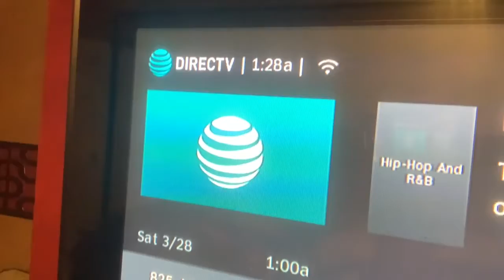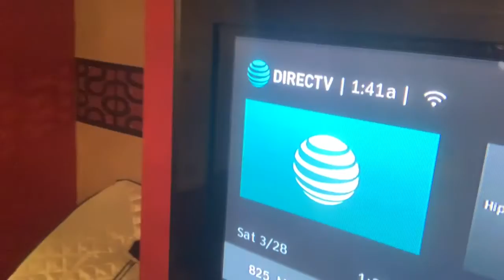Jerk 🐓 🥗 with Sweet Potato 🍟 . #2 10 Min Mukbang Workout & Water Challenge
Today I have a jerk chicken salad with sweet potato fries.

I also did the water challenge seen on Simply A Sweetheart

Part two:  My 10 Min Mukbang Workout Challenge

Trips for 2020: still adding
Feb: Cancun, Mexico 🇲🇽 Done ✅
April: Montego Bay, Jamaica 🇯🇲 Cancelled ❌
Oct:  Johannesburg, Africa Questionable⁉️

My Mukbang IG and YouTube
YouTube: Dee Cee Mukbang

My flawless face: Dr. Chyna Steele
No makeup 97% All Natural

Micro Blade Eyebrows
By: Kreiis

Lashes: 4D Silk Fiber Lash Mascara